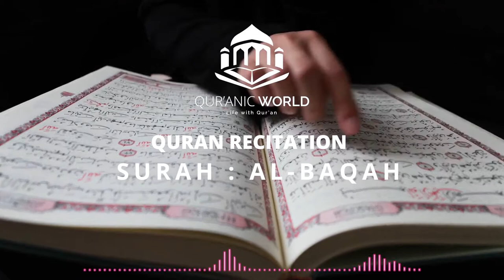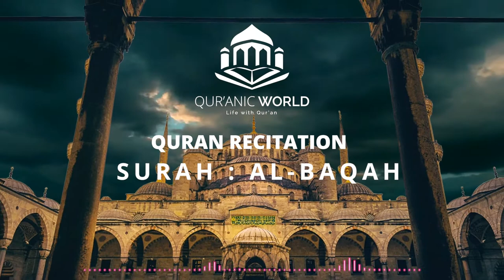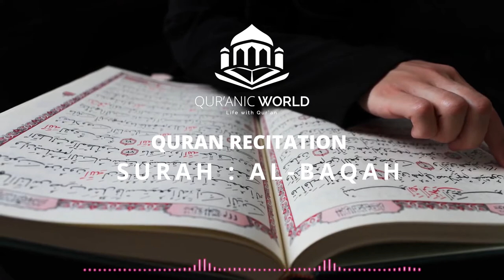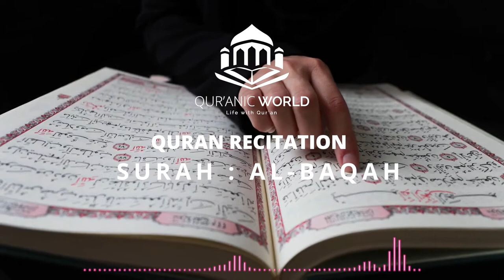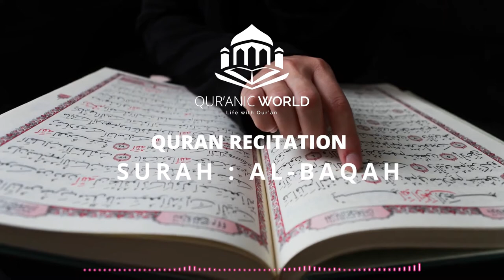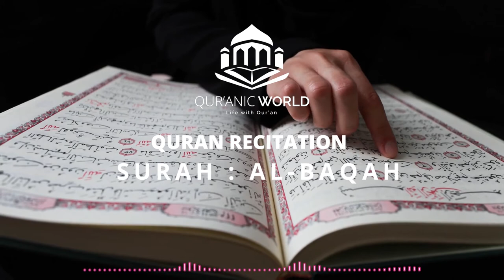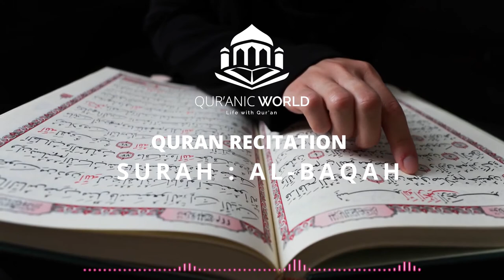QURAN recitation - Surah AL - BAQARAH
This Surah is an invitation to the Divine Guidance and all the stories, incidents, etc., revolve around this central theme. As this Surah has particularly been addressed to the Jews, many historical events have been cited from their own traditions to admonish and advise them that their own good lies in accepting the Guidance revealed to the Holy Prophet. They should, therefore, be the first to accept it because it was basically the same that was revealed to Prophet Moses (Allah's peace be upon him).